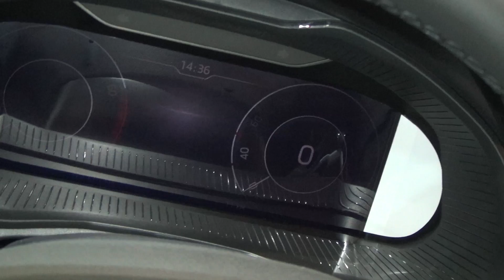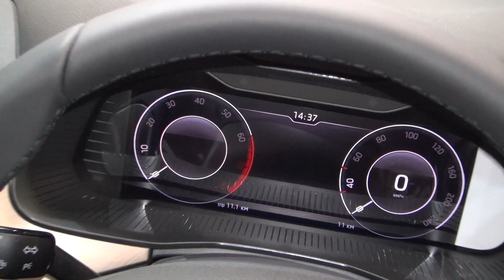Škoda Kamiq Style 1.0 TSI 115 hp 7-DSG (2020) Exterior and Interior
2020 Škoda Kamiq Style 1.0 TSI 115 hp 7-DSG car seen from outside and inside. The vehicle has 999 ccm, 85 kW (115 hp) benzine engine. Max torque 200 Nm at 2,000 - 3,500 rpm. Transmission is 7-gear automatic DSG. Top speed 193 km/h. Acceleration from 0 to 100 km/h for 10.0 seconds. Fuel consumption is .4.4 l/100 km extra-urban, 5.7 l/100 km urban, 4.9 l/100 km combined. Carbon dioxide emissions of 111 g/km. Prices start from 15,666 €. Color is Red Velvet Metallic. Dual zone air conditioning. 7 airbags. ESC including ABS, EBV, MSR, ASR, EDL, HBA, DSR, RBS, ESBS, TSA, XDS+. Front Assist + automatic brakes. Lane Assist. Bluetooth and Function Smart Link+. Sensors for parking in front and rear. Alloy wheels Braga 6.5Jx17". Electric opening and closing of trunk. Main headlights with indirect LED short lights. Heating of front seats. Multifunction leather steering wheel. Rest assistant - system for recognition of driver's fatigue. Camera for rear view. Full LED rear lights with animated signpost. Easy Start - keyless start and stop of the engine. Digital dashboard - virtual cockpit. Shown vehicle price is 22,274 €.